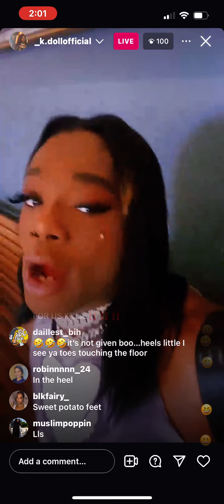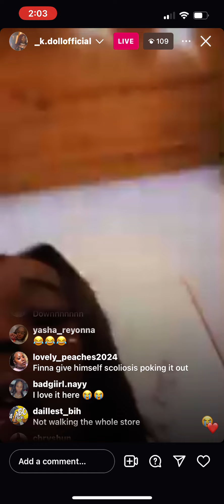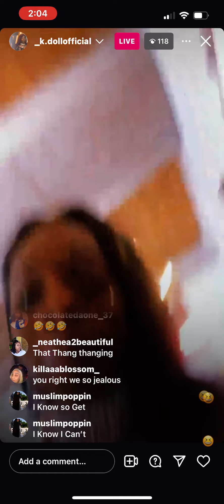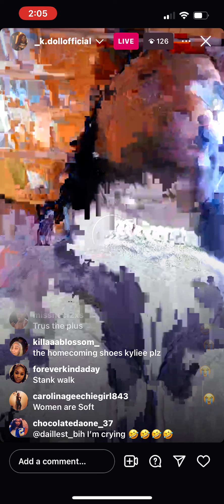Kenn showing us how to model walk